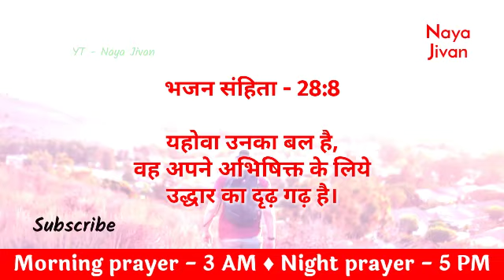MORNING PRAYER | 12 April | Aaj Subah ki Prathna | मंगलवार सुबह की प्रार्थना | Today Prayer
Tags -
praying
daily prayer
prathna kare
yeshu masiha
morning prayer
Jesus prayer
prayer of Jesus
healing prayers
prayer center Hindi
Hindi prayer
yeshu masiha
healing prayers
prayer